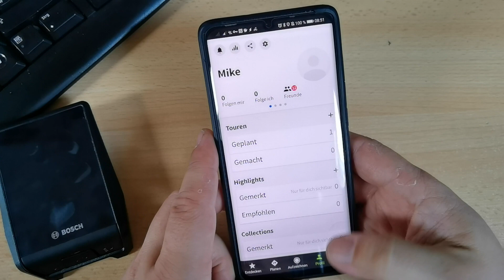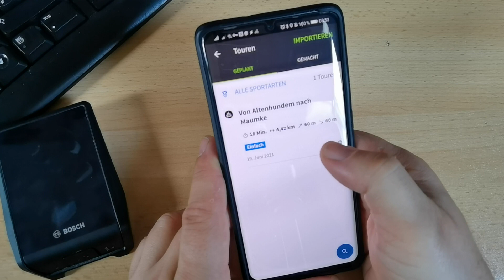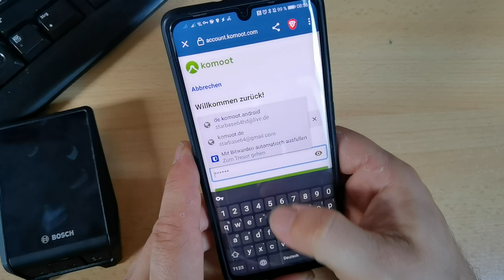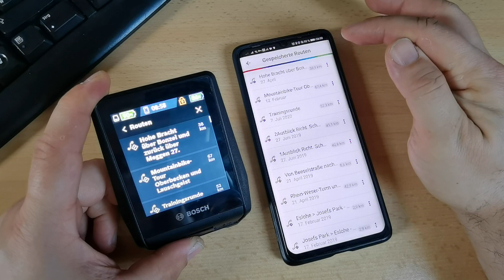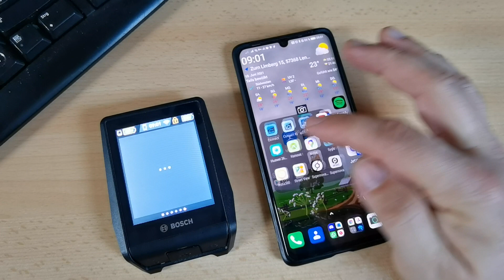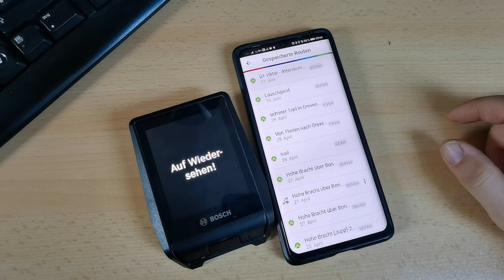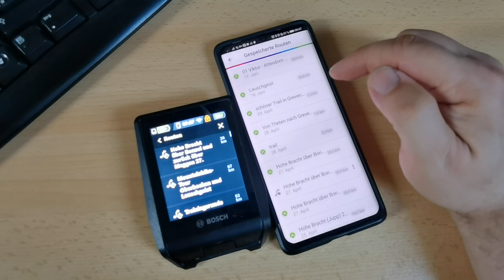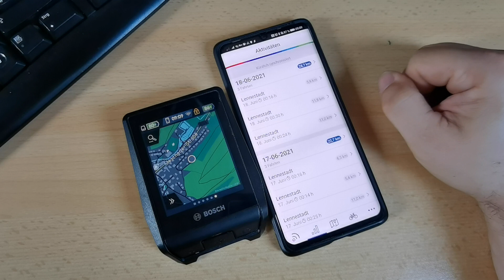E-BIKE - Komoot mit Bosch Connect verbinden - Probleme & Lösungen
(Dieser Code gewährt einen dauerhaften Rabatt in Höhe von einem Monatsbeitrag auf den Jahresbeitrag.)

Das Produkt habe ich selbst bezahlt❗